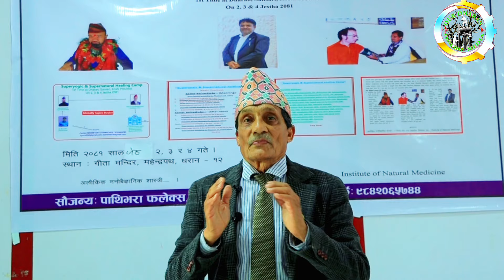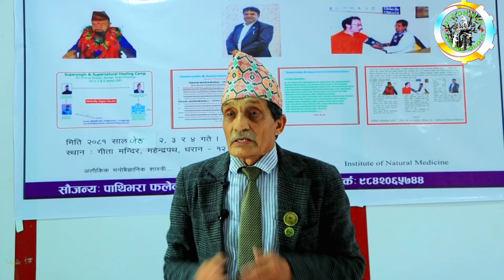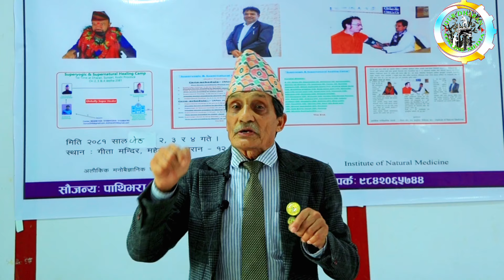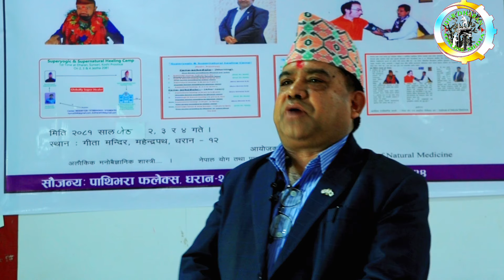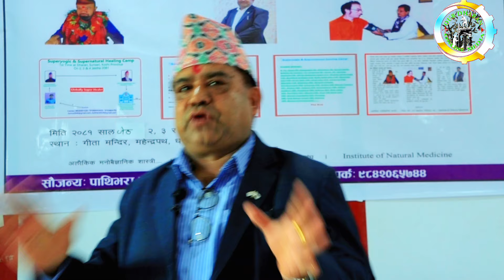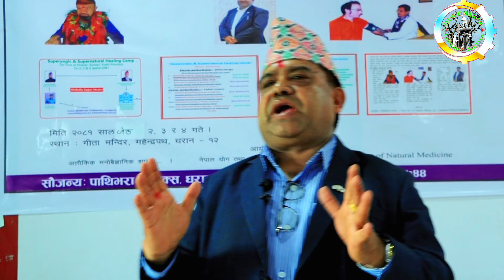मेयर हर्क साम्पाङ्को सहर अचम्मको तरिकाले बिरामिलाई उपचार गरिदै